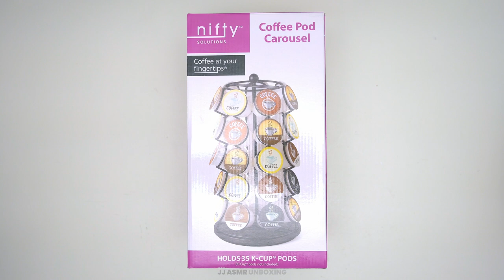Nifty Coffee Pod Carousel Unboxing